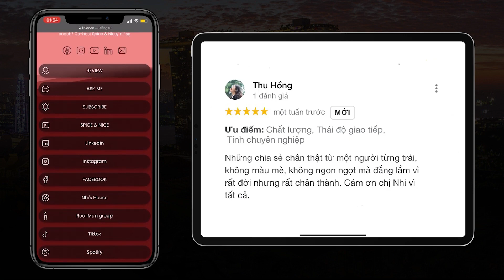CALL ME #7: Cách nuôi dạy con thông minh đơn giản từ nhỏ? | Nhi Le Life Coach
Cách Nuôi Dạy Con Thông Minh Từ Nhỏ Mà Không Phải Bố Mẹ Nào Cũng Biết
Thông minh hay không còn tùy thuộc vào cách bố mẹ nhìn nhận, đôi khi chỉ cần biết cách cư xử đã được xem là thông minh, nhưng đối với nhiều người thì học giỏi mới là thông minh.

Lịch phát sóng Nhi Le Youtube:
🔴 6h30 Tối thứ 2️⃣ 4️⃣: Livestream Nhi Le
🟢 7h Sáng mỗi ngày: RADIO Nhi Le
🟠 14h Chiều thứ 2️⃣4️⃣6️⃣: Q&A
🟣 11h Trưa thứ 3️⃣7️⃣: CALL ME Show